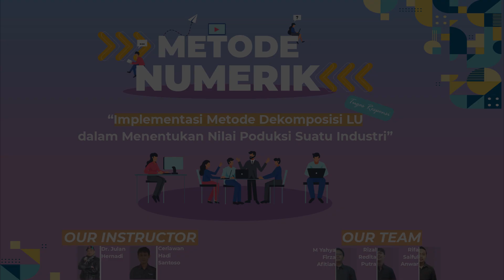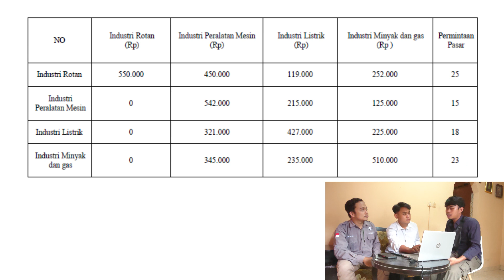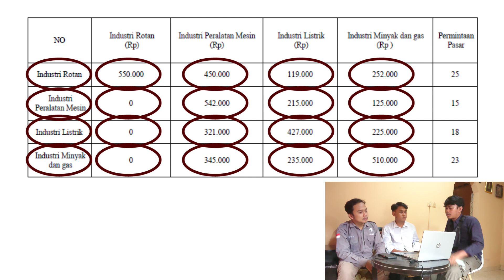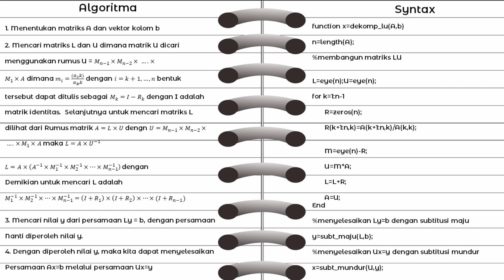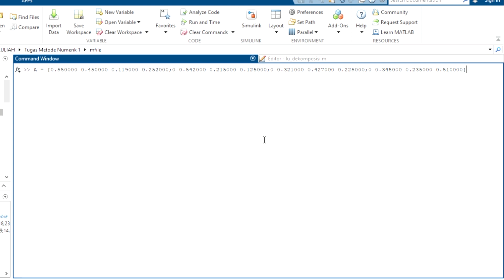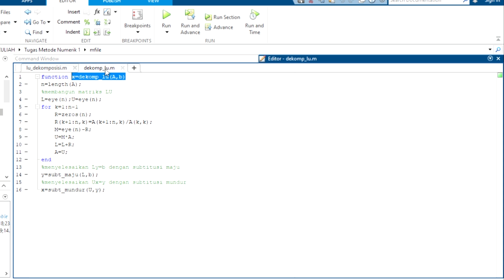Implementasi metode dekomposisi LU dalam menentukan nilai produksi suatu industri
M Yahya Firza Afitian 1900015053
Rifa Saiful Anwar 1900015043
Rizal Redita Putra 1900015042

Selamat datang di akun resmi Youtube Program Studi Matematika Universitas Ahmad Dahlan.

Media Informasi Program Studi Matematika UAD :⁣⁣⁣⁣⁣⁣⁣⁣
Facebook : Program Studi Matematika UAD⁣⁣⁣⁣⁣⁣⁣⁣
YouTube : Program Studi Matematika UAD⁣⁣⁣⁣⁣⁣⁣⁣
Tiktok dan Instagram : @math_fastuad⁣⁣⁣⁣⁣